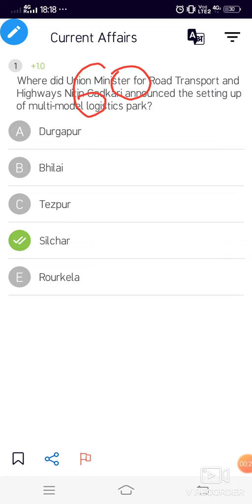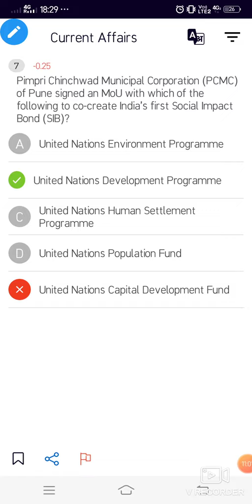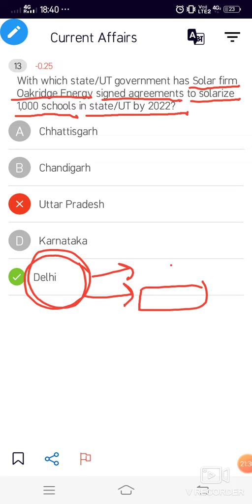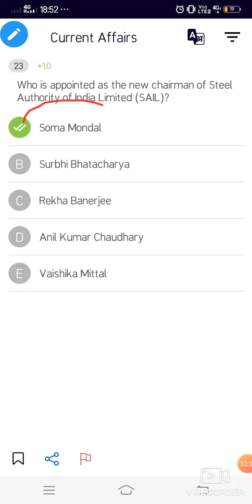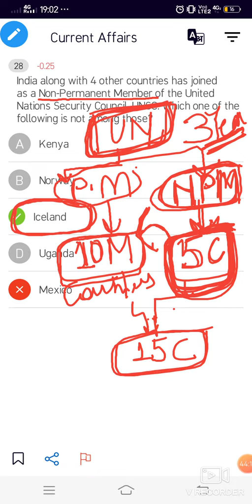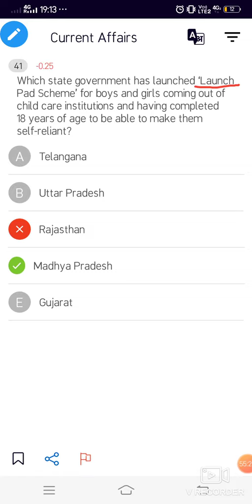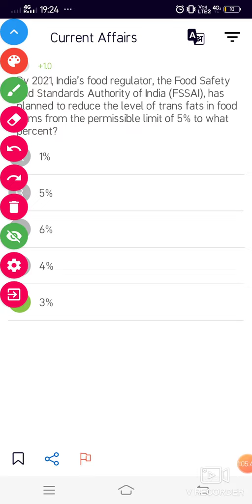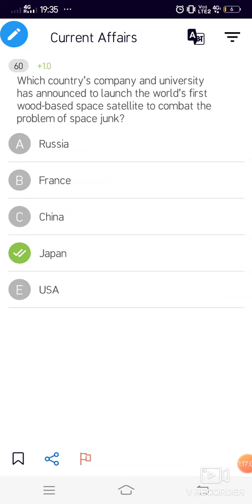Fci agm general+technical+ all bank exam ...Best of 60 questions for current affairs sections part-1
By mistake and due to video continuance I have told one thing incorrect -

KINDLY CORRECT THIS :-

Chairman of Drdo - Dr. G satheesh reddy

Minister of state for Home affairs - G kishan Reddy

Minister of state for defense - Shri Shripad Yesso Naik.

This video is based on the current affairs sections which contains Best of 60 questions that are highly recommended for fci agm general administration + technical + Banking po and clerk and all other different different government competitive exams that are going to be conducted recently.

This video has the best of 60 questions taken based on the recently coming exam questions scenario and are highly important questions that have chances of 80-85% to come for most of the questions discussed in this video.

If you want to perform well in exams watch the complete best of 60 questions of this video for the effective and efficient results in the real exam.

This is RAJ DEEPAK SINGH